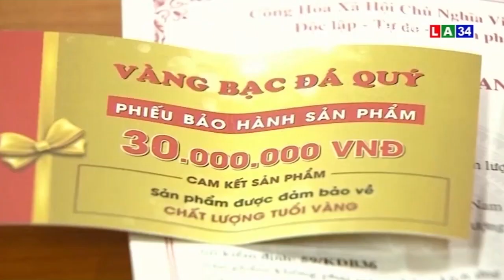18.000 người sập bẫy nhóm lừa đảo “tri ân khách hàng” bằng vàng giả | LONG AN TV